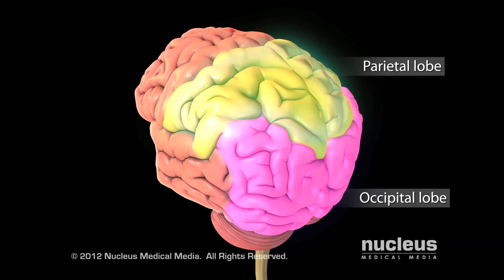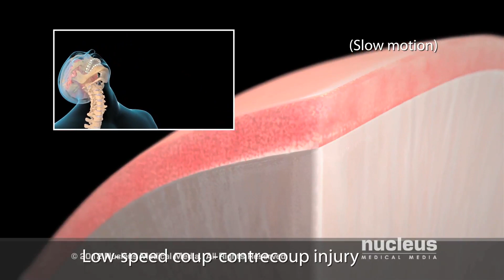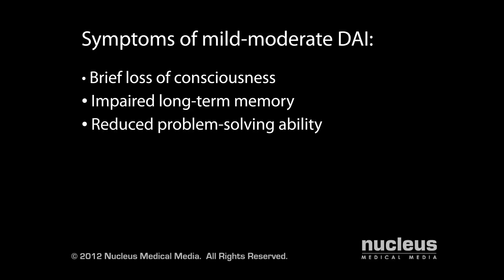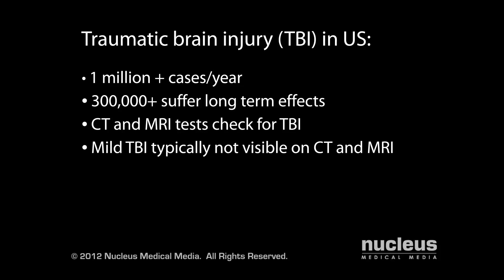Mild Traumatic Brain Injury at Cook Children's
This animation highlights how and why our brains experience mild trauma and the symptoms and treatments for injury.